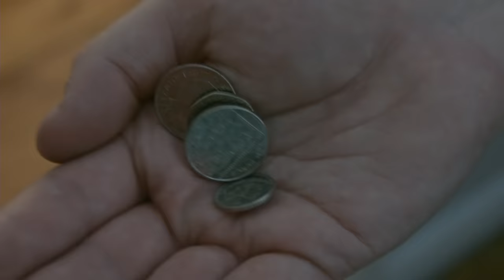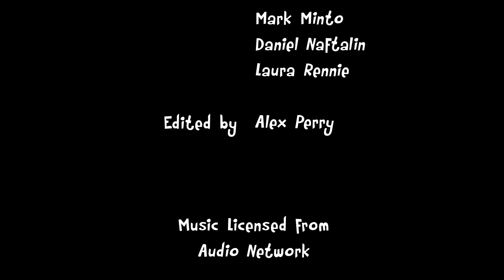The Great Piggy Bank Heist | Winner: Best Film | Glasgow 48 Hour Film Project 2015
Our very silly entry for the Glasgow 48 Hour Film Project 2015

A chip shop worker's mundane life is abruptly interrupted when she is recruited by a team of high-concept criminals to carry out the world's most ridiculous heist.

Winner of four awards:
Best Film
Audience Choice Award (Screening Group A)
Best Actor: Charles Donnelly

The following elements were assigned to us and had to be included in the film, which was written, filmed and edited in 48 Hours:
Genre - Comedy
Character - Tam or Tammy Ness, Chip Shop Worker
Prop - A Piggy Bank
Line of Dialogue - "On a scale of one to ten, how would you rate this experience?"

CAST
Tammy Ness - Rachel Breadner
The Gentleman - Charles Donnelly
Cat - Heather Bowry
Tam E Ness - Daniel Naftalin
The Puppet - Gavin Laing
The Hammer - Kieran Bain
Young Child - Emily Berry

TEAM
Directed by - Gavin Laing
Written by - Alex Perry
Camera - Euan Gilmour
Sound - James Perry
Production Team - Loricha Honer, Val Mellon, Mark Minto, Daniel Naftalin, Laura Rennie
Edited by - Alex Perry

Music Licensed from Audio Network

Thanks to - Rachel Berry, Graeme Deacon, Murdo Macleod, Ross Williamson, 1-Click Computers, Charcoal Aroma

This film was made for the 48 Hour Film Project 2015